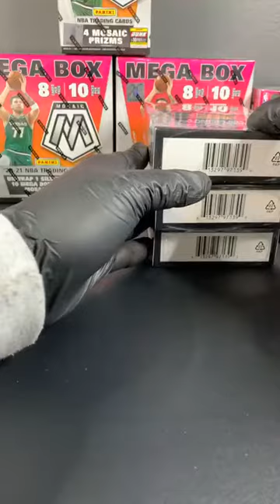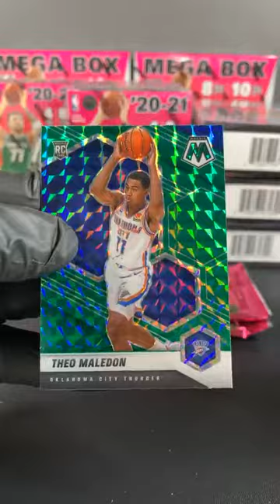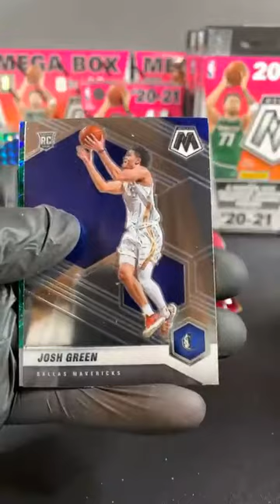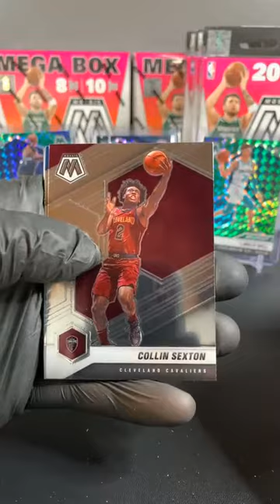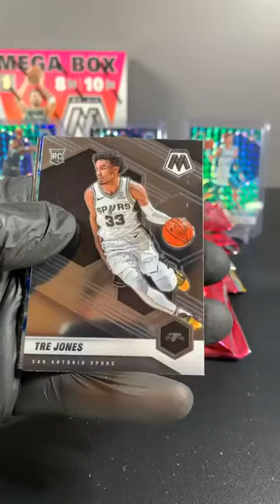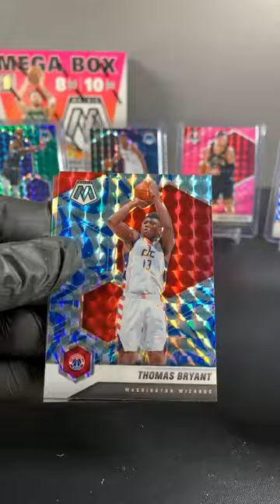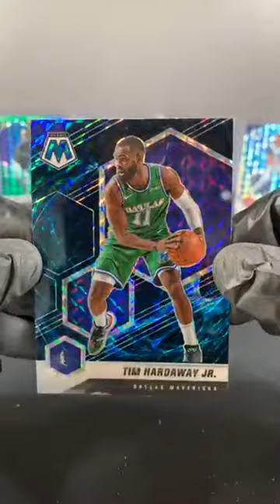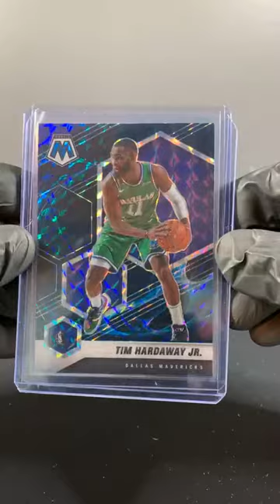NBA Mosaic Break Vucevic Pink Fluorescent 5/10 and TWO Genesis Hits Green Anthony Edwards Lamelo #11